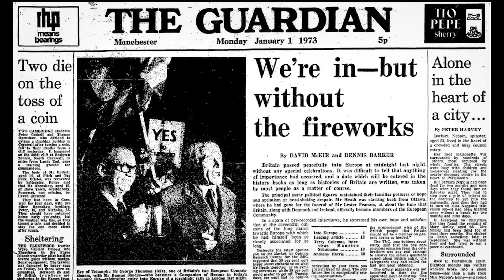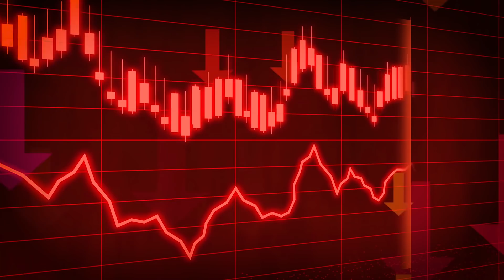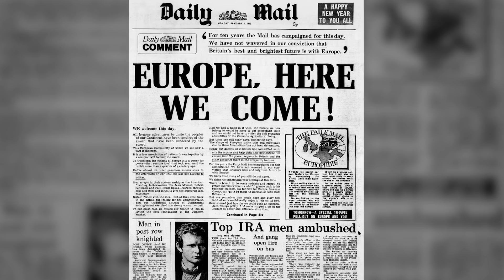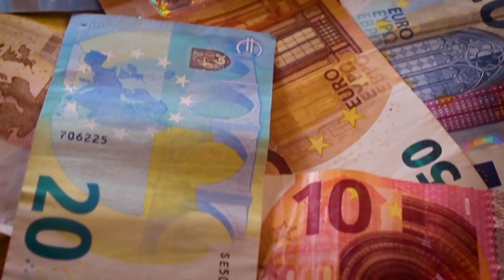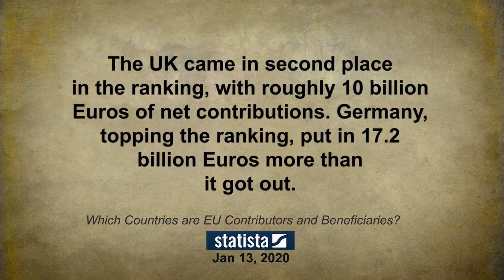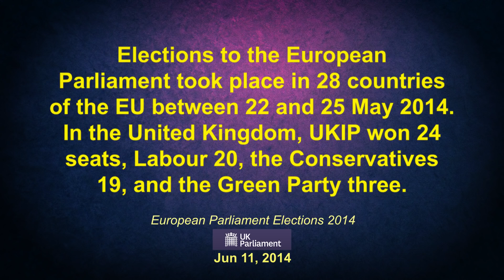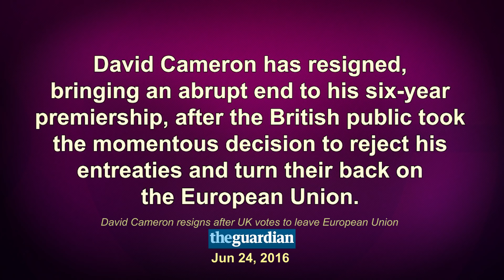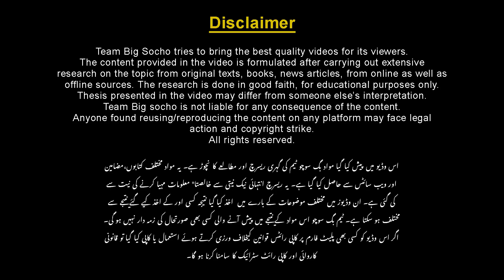Brexit | Why UK Left The EU? | Faisal Warraich